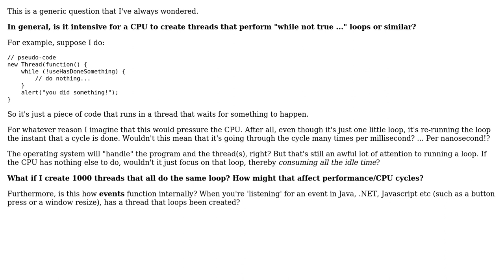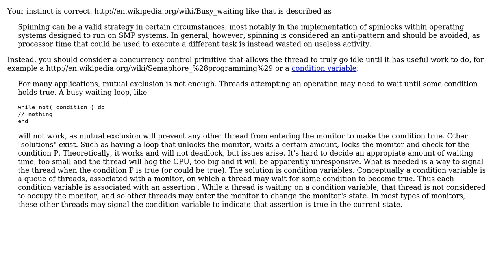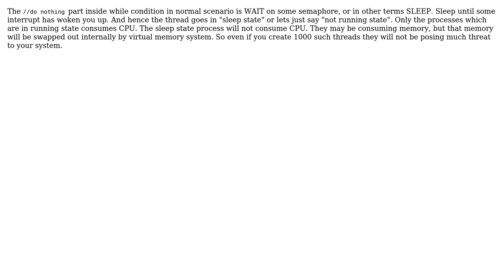Is it a performance hit to create threads that loop a lot to check for things?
Software Engineering: Is it a performance hit to create threads that loop a lot to check for things?

With thanks & praise to God, and with thanks to the many people who have made this project possible! | Content (except music & images) licensed under CC BY-SA | Music | Images & others | With thanks to user Steven Schlansker user Rowan Freeman user mouviciel user Manoj R user Bart van Ingen Schenau user Aschratt and the Stack Exchange Network Trademarks are property of their respective owners. You are responsible for your own actions.